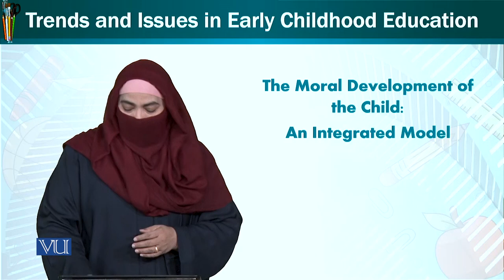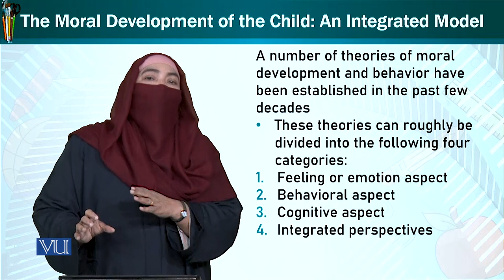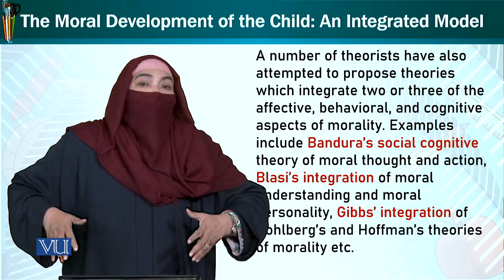The Moral Development of the Child: An Integrated Model | Trends & Issues in ECE | ECE402_Topic171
Topic171: The Moral Development of the Child - An Integrated Model,